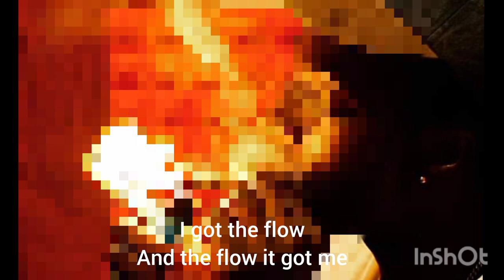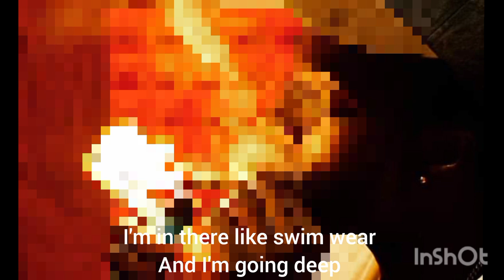LSD REMIX FT TONYTONYWISE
@ynottony813 ig  @bigbadwolfFnF